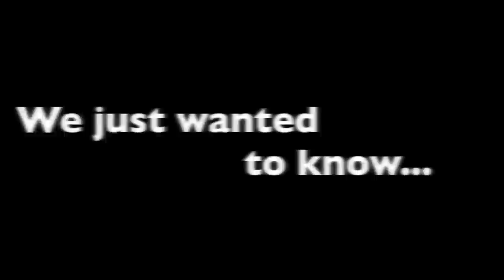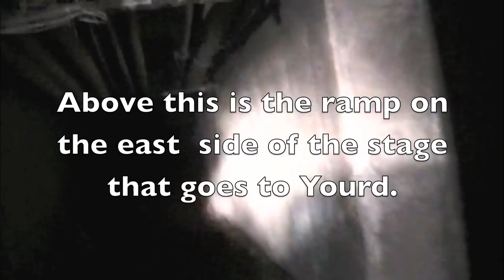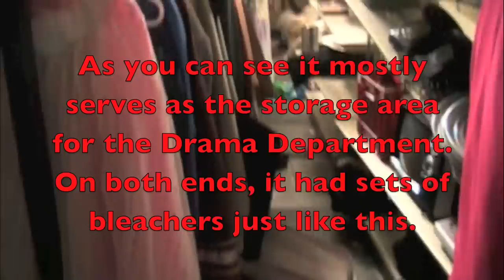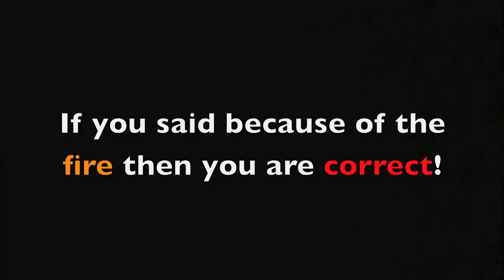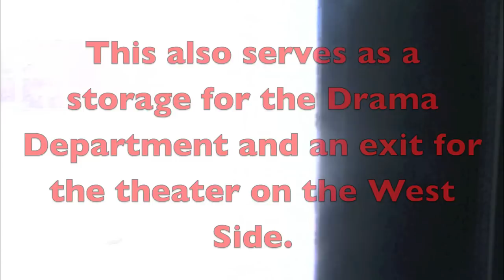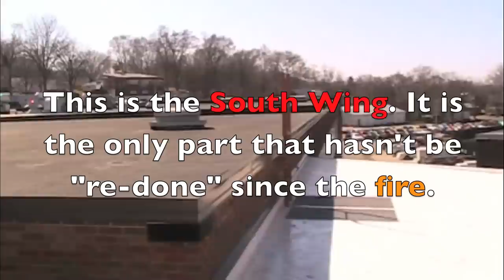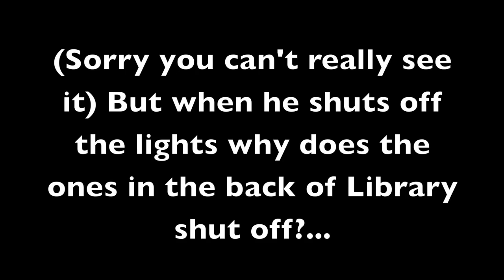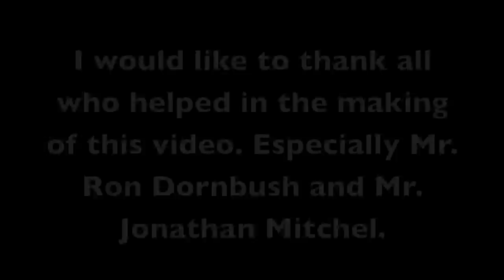What do you know about Clinton High School?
You think you know everything about Clinton High School? Take a trip through time as we show you Clinton High and all it's hidden archives. All music bought and paid for.